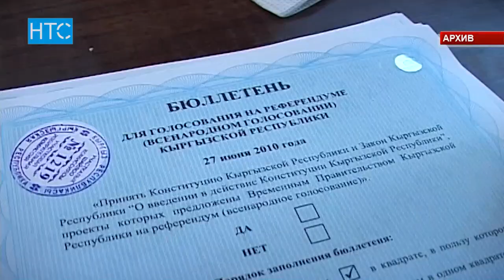Референдум по внесению изменений в Конституцию состоится 4 декабря / 26.09.16 / НТС